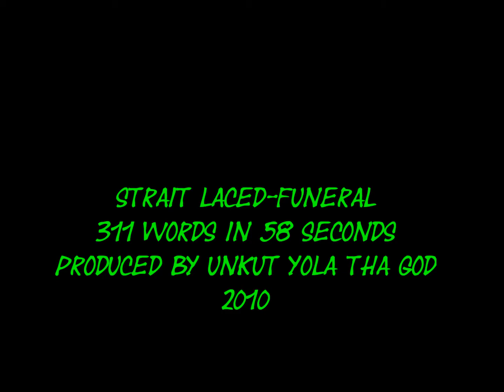Strait Laced-Funeral 311 words in 58 Seconds Album Version 2010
Strait Laced-Funeral Produced by Unkut Yola Tha God 311 words in 58 seconds.